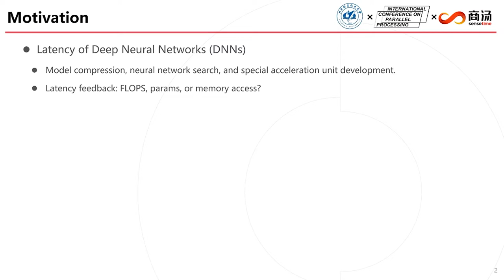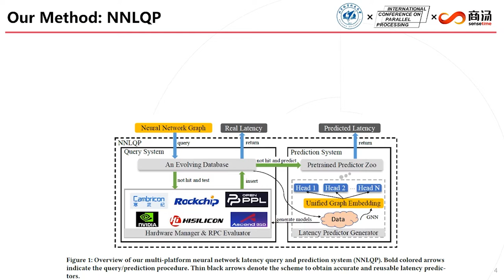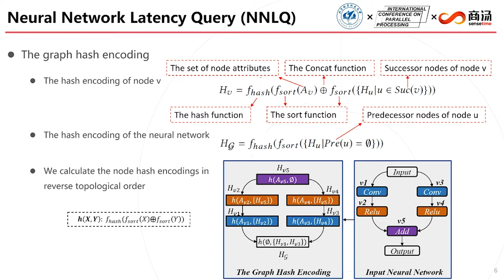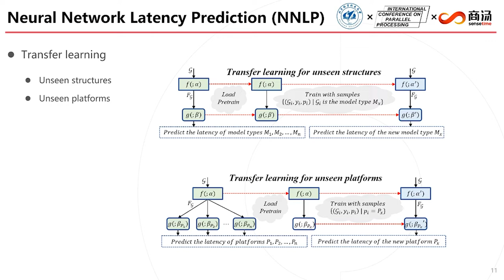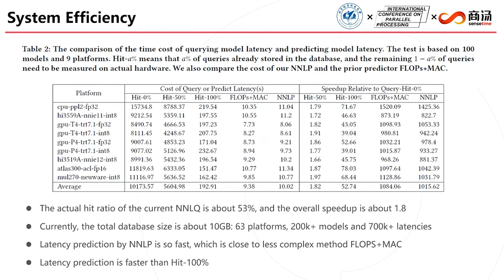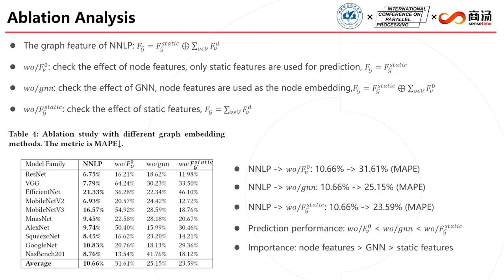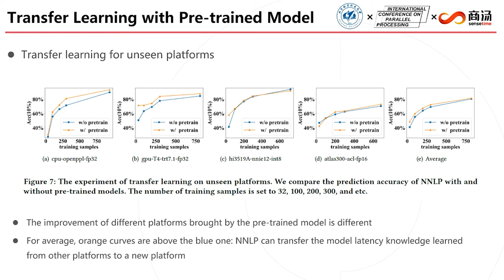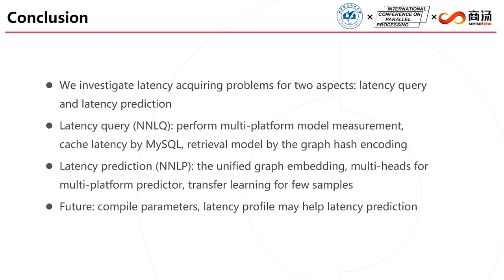NNLQP: A Multi-Platform Neural Network Latency Query and Prediction System with An Evolving Database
Paper by Liang Liu, Mingzhu Shen, Ruihao Gong, Fengwei Yu and Hailong Yang, presented at ICPP'22.